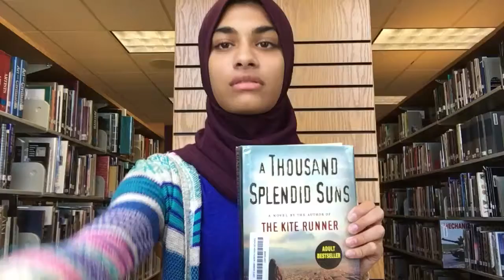A Thousand Splendid Suns